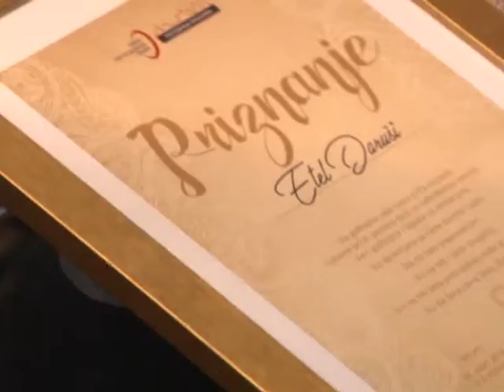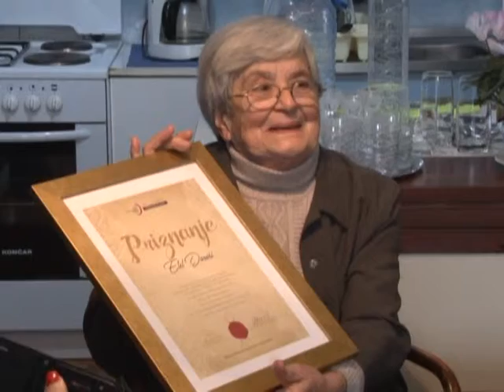ZENE PREDUZETNICE URUČILE PRIZNANJE ETEL DARUŠI ZA DOPRINOS ŽENSKOM PREDUZETNIŠTVU